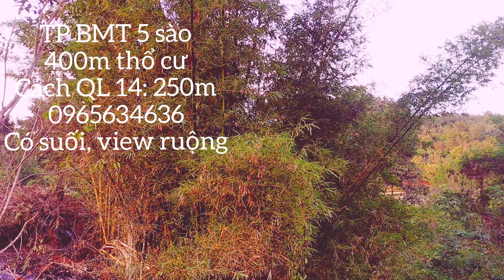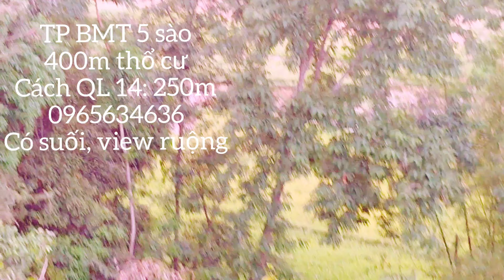Đất đẹp TP BMT Liên hệ đầu tư 0965634636